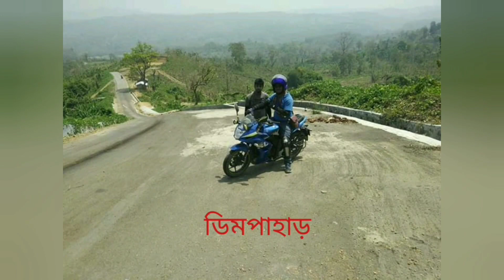Ride with Gixxer SF 2016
Gixxer sf the ultimate run machine. I bought that machine in 1st march 2016. I used to called it the Blue_Beast. I ride more than 43k km in 30months. I went many where with that run machine and visit many tourist place around bangladesh. The run machine never disappointed me.
I loved that run machine a lot...❤❤